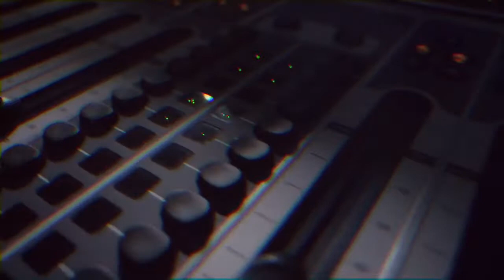Tbo Touch introduces Touch HD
Tbo Touch Owner and Founder of Touch HD gives you an overview and look into what Touch HD is and what Touch HD plans to bring to the World.